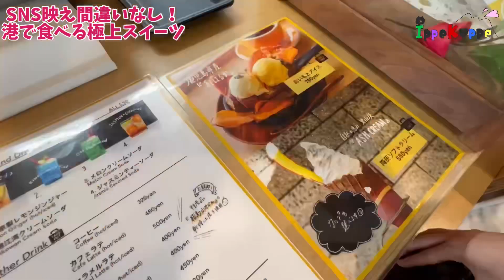【桜島応援企画】SNS映えのメニュー豊富‼︎ご当地愛の溢れたMINATO CAFE.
第60回目の動画は…
桜島にあります、MINATO cafe.さんです

2018年3月、桜島港フェリーターミナルにオープンしたMINATO cafe（みなとカフェ）。港（みなと）にある皆と（みなと）つくるMINATO（みなと） Cafeをコンセプトに、クラウドファンディングでたくさんの方にご支援いただき完成した新しいスポットです。まるで桜島の"どか灰"を浴びたような「降灰ソフトクリーム」熱い桜島のパワーをイメージした「桜島カレー」等おいしくてフォトジェニックなメニューがたくさん。桜島ならではのカフェメニューやランチをお楽しみいただけます。桜島観光へ出かける前に、鹿児島市街地へ向かう前に、ぜひお立ち寄りください。

住所:〒891-1419
鹿児島市桜島横山町61-4 桜島港フェリーターミナル3階

鹿児島の魅力を伝えるため、令和3年5月に始動した、ippek♡ppe（いっぺこっぺ）です。

動画を通して皆さんに鹿児島の魅力、観光地、隠れスポットなどお伝えできるように頑張ります✨

※通販サイト

⭐︎売り上げの一部を動画取材、移動経費にあてて撮影をおこなっています。

⭐︎ippek♡ppeのイラストを描いてくださっています。